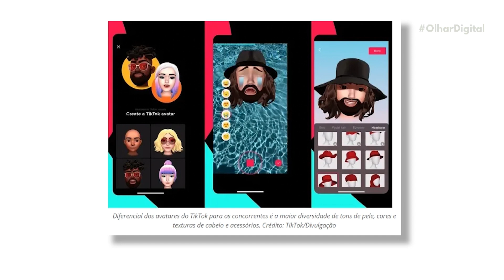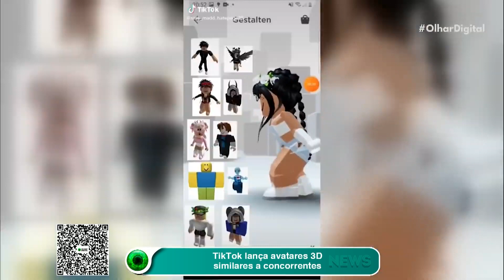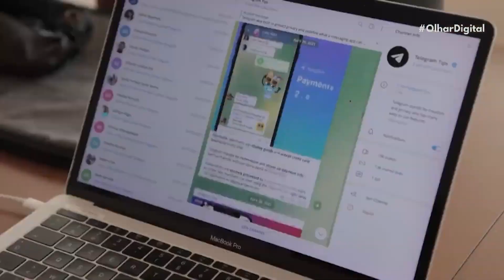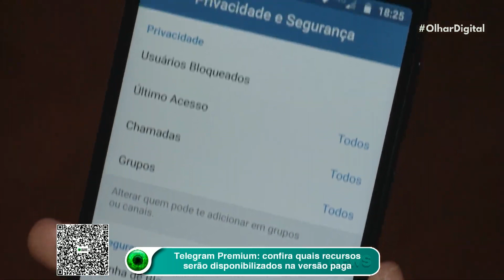TikTok segue concorrentes e investe em avatares 3D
Muitas plataformas costumam adotar recursos semelhantes aos do TikTok. Porém, agora foi a vez da rede social chinesa anunciar uma função que já foi adotada por alguns concorrentes: os avatares 3D.